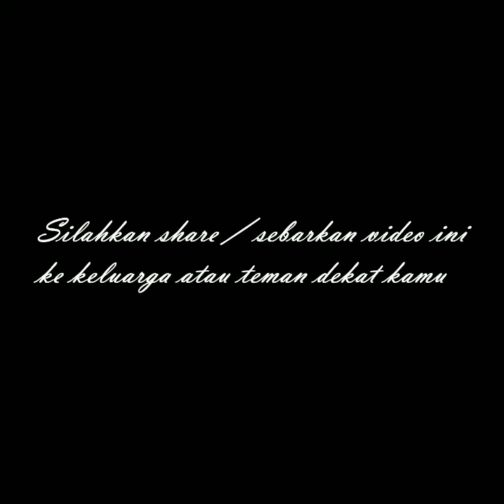Mobil Masuk Parit di jalan Rawa bening ujung Pekanbaru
Tuliskan pendapat kamu di kolom komentar di bawah ini

Warga pekanbaru
Berita pekanbaru
Pekanbaru news
budaya pekanbaru
pekanbaru kota
DPRD pekanbaru
ojol pekanbaru
gojek pekanbaru
grab pekanbaru
maxim pekanbaru
pasar pekanbaru
sma pekanbaru
jajanan pekanbaru
anak pekanbaru
cewek pekanbaru
kota pekanbaru
video pekanbaru
pekanbaru hari ini
pekanbaru kuliner
kuliner pekanbaru
wisata pekanbaru
warga pekanbaru
kabar pekanbaru
info pekanbaru
pekanbaru info
khas pekanbaru
pekanbaru zona
pekanbaru disebut dengan kota
pekanbaru apartemen
pekanbaru berita
pekanbaru cuaca
pekanbaru capil
pekanbaru ditutup
pekanbaru expo
pekanbaru event
pekanbaru finance
pekanbaru furniture
pekanbaru forecast
pekanbaru florist
pekanbaru facebook
pekanbaru food
pekanbaru flight
pekanbaru farm
pekanbaru gateway
pekanbaru green farm
pekanbaru gempa
pekanbaru hujan
pekanbaru harapan raya
pekanbaru riau
pekanbaru hujan hari ini
pekanbaru info
pekanbaru icon
pekanbaru job
pekanbaru kota
pekanbaru news
pekanbaru narkoba
pekanbaru online
pekanbaru rapid test
pekanbaru remix
pekanbaru saat ini
pekanbaru sekolah
pekanbaru tribun
pekanbaru weather
pekanbaru wisata
pekanbaru wikipedia
pekanbaru wib
pekanbaru wiki
pekanbaru waktu indonesia bagian
pekanbaru wfh
pekanbaru wikipedia indonesia
youtuber pekanbaru